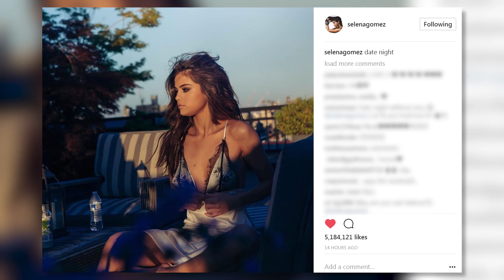Selena Gomez Gushes About "Supportive" Relationship with the Weeknd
Selena posts some sexy snaps to Instagram and tags The Weeknd, plus hear her gush about supporting her boyfriend at his shows in an adorable new interview...
Selena Gomez and The Weeknd are stronger than ever, and our girl’s getting all kinds of candid when it comes to her love for her guy.

Selena took to Instagram to post a few very sexy shots of herself wearing a white satin and lace dress, and in one snap she tagged The Weeknd while in another she added the caption “date night”.

The date night in question is a restaurant date out in NYC, where The Weeknd is currently on tour. Selena’s been supporting her man and attending his shows there while fulfilling her own promo obligations for her newest single, “Bad Liar”. She recently stopped by Sirius XM’s Hits 1 to talk about the new music, and while there she also gushed on why she loves going to The Weeknd’s shows.
Somewhere in her house you know there’s a mug that says “#1 Girlfriend”. Okay guys now I wanna know what you think of Selena tagging The Weeknd in those sexy snaps and what she had to say about her relationship, so sound off in the comments below with all your thoughts and after that click here to check out new details on season 2 of 13 Reasons Why.